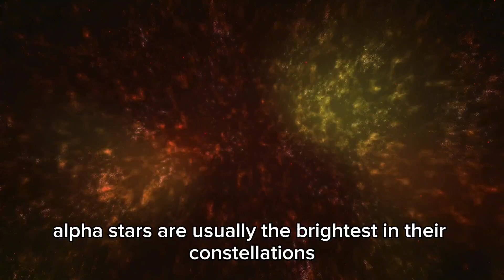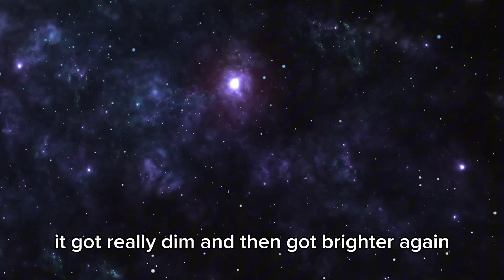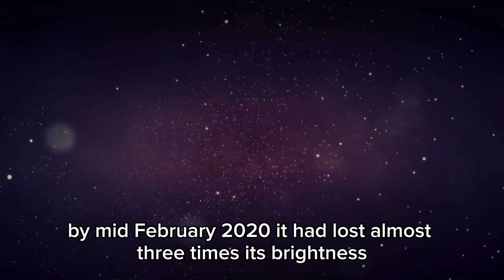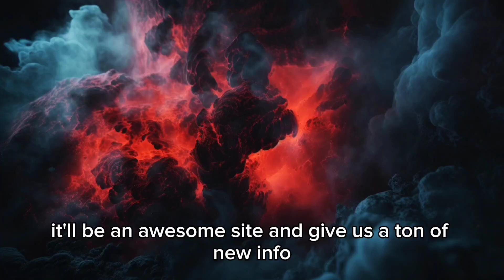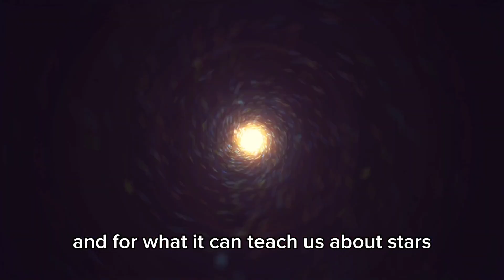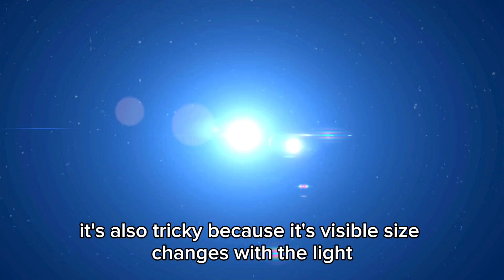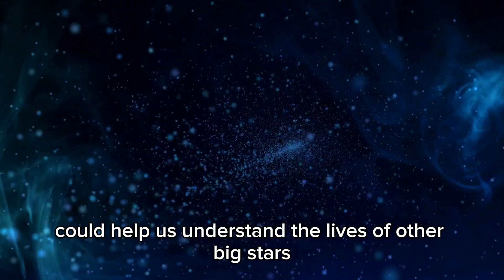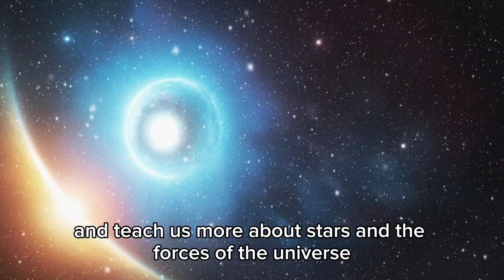James Webb Telescope FINALLY Found NEW Structure Older Than the universe!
⏳ How Can Something Be Older Than Time Itself? JWST Just Found It...

The James Webb Space Telescope has discovered something so ancient, so unexplainable, that it’s shaking the foundations of cosmology. A mysterious structure that appears to be older than the universe itself... but how is that even possible?

🌌 In this reality-bending episode, we reveal:

🧱 The unprecedented structure spotted by JWST in deep space
⏰ Why this discovery seems to predate the Big Bang
🔭 How Webb detected something outside known physics
🧬 Possible explanations from top cosmologists and quantum theorists
🚨 Is this proof of a previous universe or a multiversal overlap?
🌠 What this means for our current models of space-time and creation
💥 Could this be the key to understanding the origin of EVERYTHING?

⚠️ This isn't just a discovery — it's a cosmic paradox that demands answers.

🚀 Welcome to SPACE SENTINEL!
Your go-to channel for mind-blowing space discoveries, cosmic mysteries, and futuristic tech! 🌌✨

👍 LIKE this video → Helps us reach more space enthusiasts!

This channel does not own all content featured in its videos. Rights remain with the original creators.

- Commentary & Criticism
- Education & Research
- News Reporting